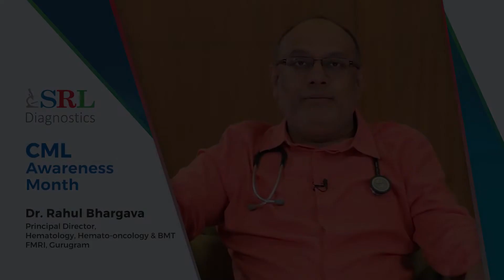Chronic Myeloid Leukemia (CML) and its diagnosis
Dr. Rahul Bhargava, Principal Director, Hematology, Hemato-oncology & BMT FMRI, Gurugram, talks about Chronic Myeloid Leukemia (CML)—a blood cancer that affects the white blood cells and tends to progress slowly over many years and how simple blood tests like CBC and BCR-ABL Quantitative IS can help in diagnosing the condition early.

This CML Awareness Month, get yourself tested with SRL Diagnostics if you're seeing symptoms of the disease.